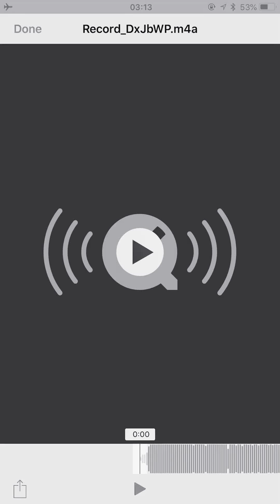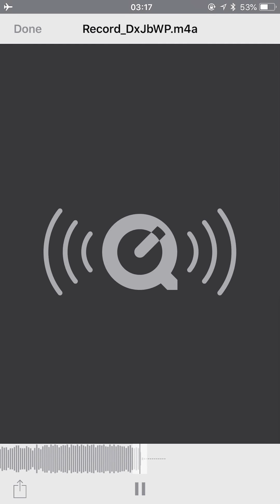Basshunter Hello Russia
Basshunter Hello Russia Remix 2018.